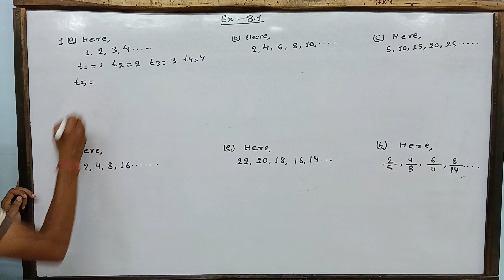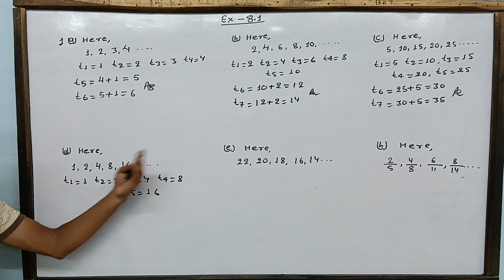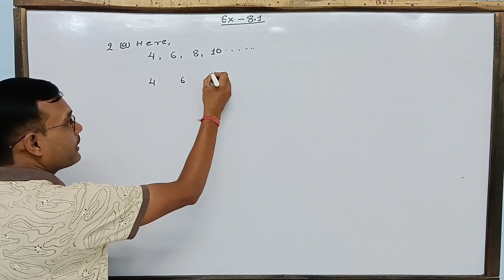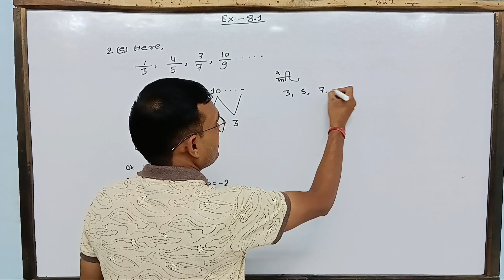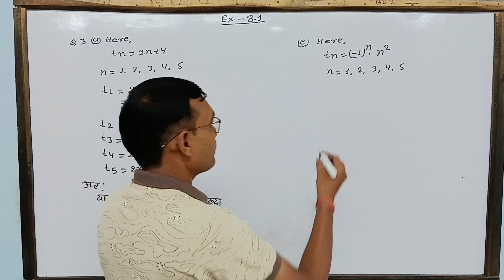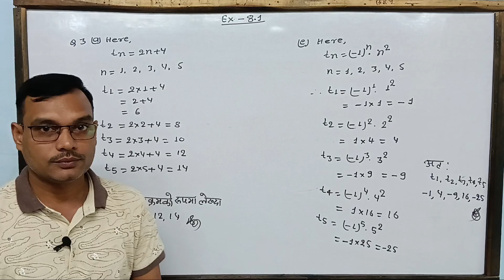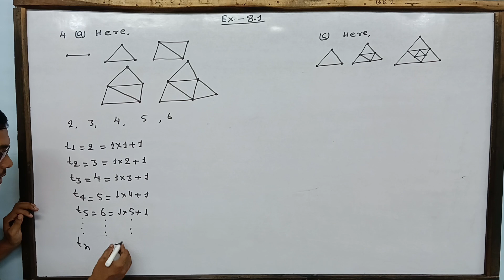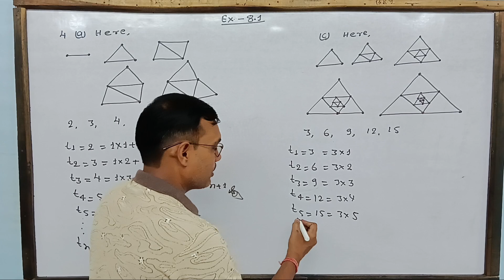Concept of Problems of Sequence and Series Exercise 8.1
Sequence and Series Class 9 Compulsory Mathematics Exercise 8.1